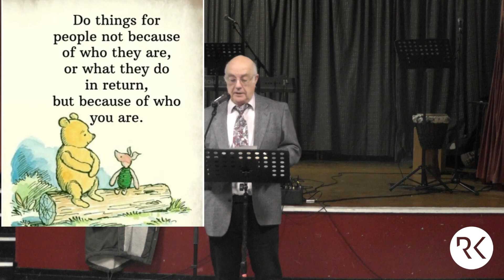James: What's love got to do with it? Part 2 - Rex Brassington - 15/01/2023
Rex dives in to James 2:1-8 and 14-16.